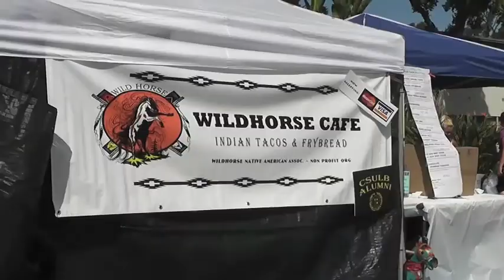Pow Wow by Priscilla Vega